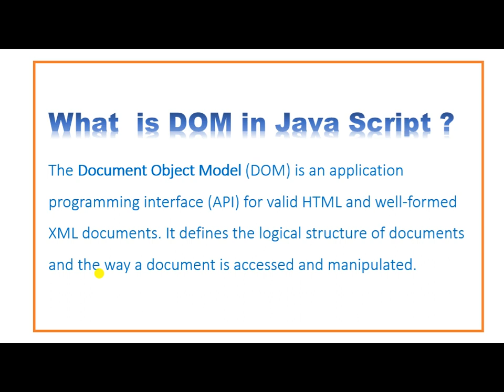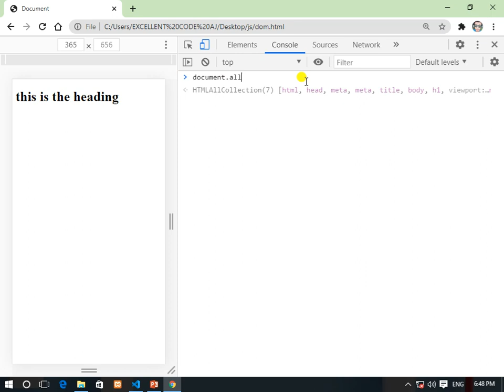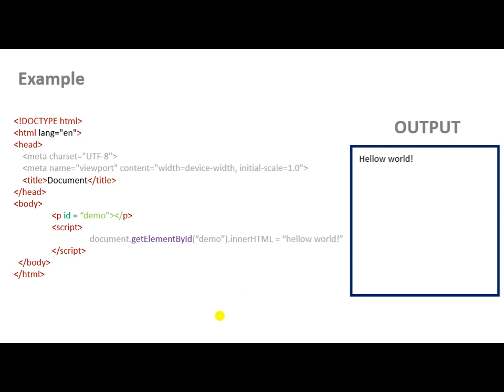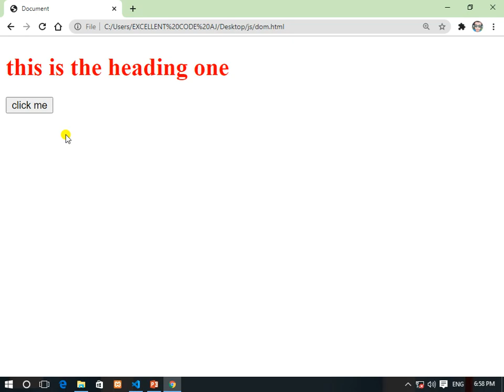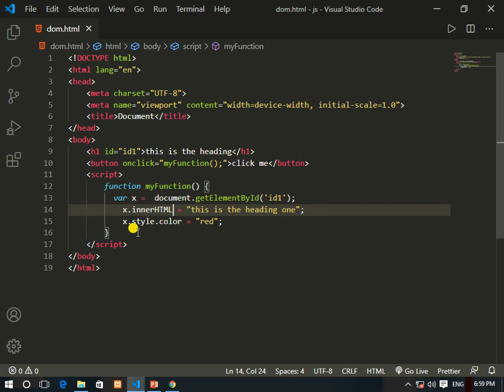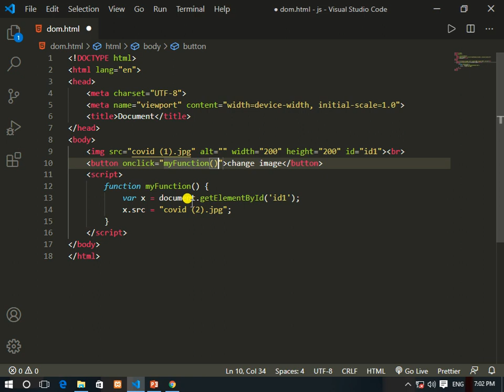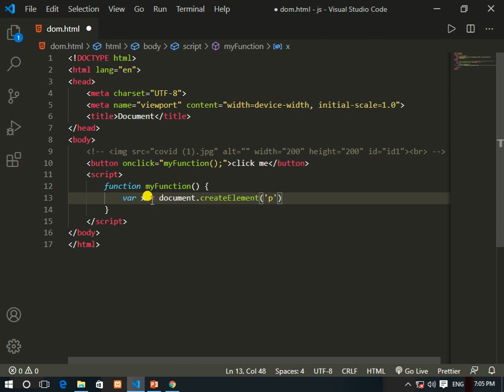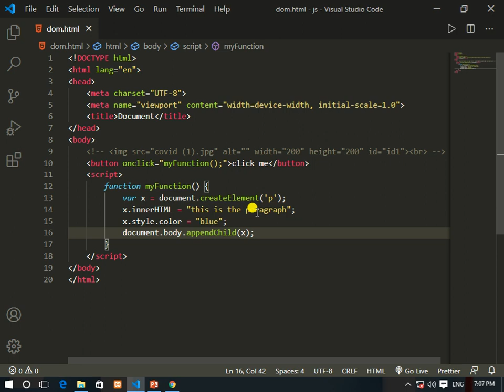What Is DOM (document object model) in Java Script? ||EXCELLENT CODE WITH AJ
The Document Object Model (DOM) is an application programming interface (API) for valid HTML and well-formed XML documents. It defines the logical structure of documents and the way a document is accessed and manipulated.

more spacial videos for web development

(projects)